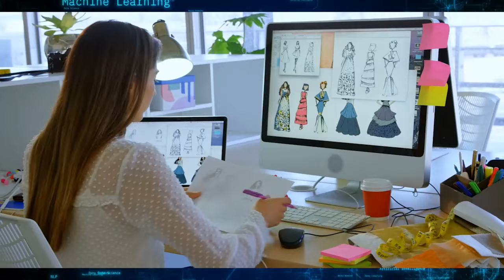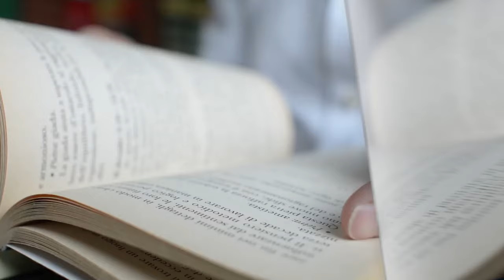Famous Actors You Will Never See Again